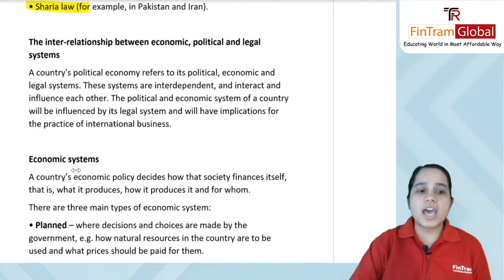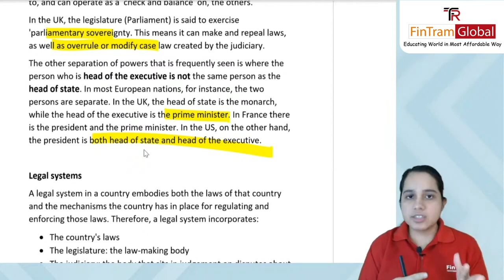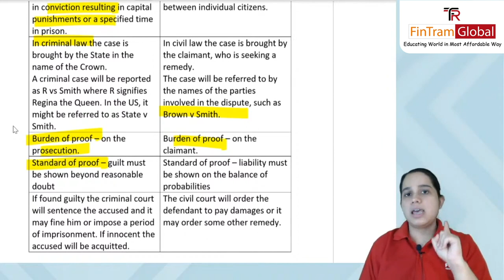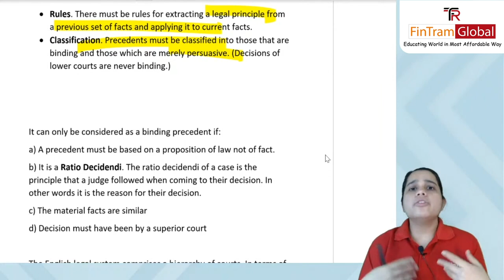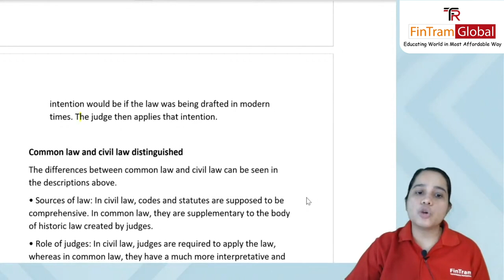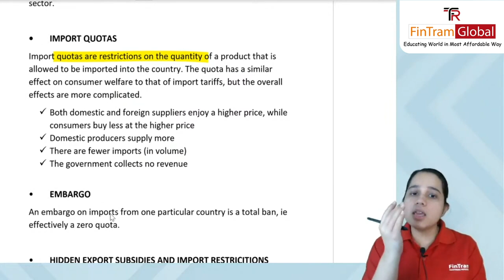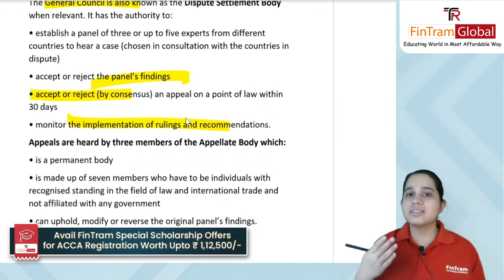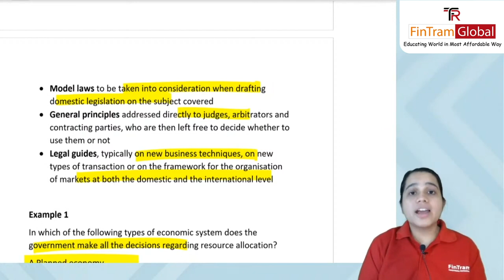ACCA Corporate and Business Law (LW) | ACCA LW Chapter-1 | ACCA F4 | Disha Chauhan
ACCA Corporate and Business Law | ACCA F4 | ACCA LW Demo Session | ACCA F4 Demo Session | ACCA LW

ACCA Corporate and Business Law Lecture by Disha Chauhan | FinTram's ACCA F4 (LW) Lectures

Unique combination of Outstanding Technology and Subject Expertise delivered with Real Life Practical Examples to understand in the easiest way.